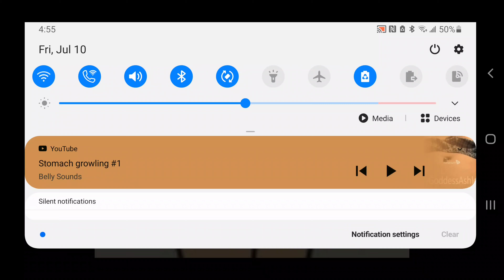What? K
New 2? K